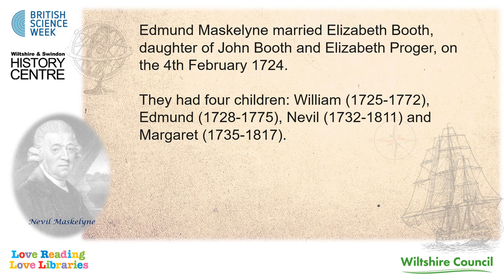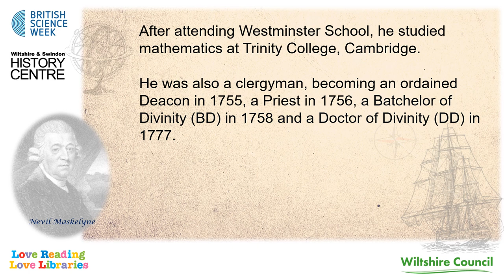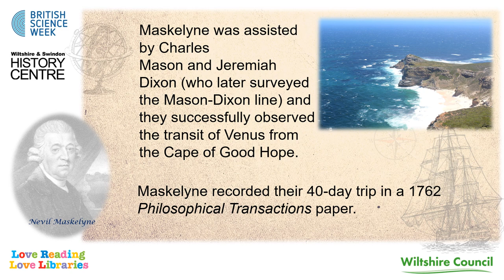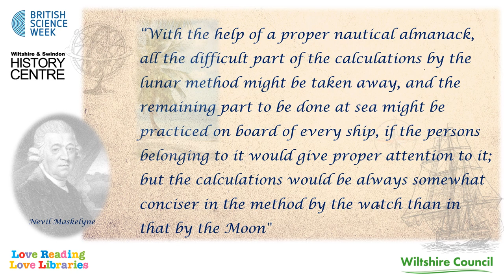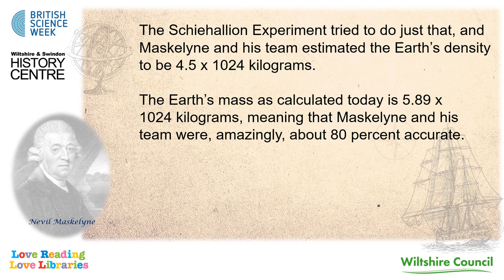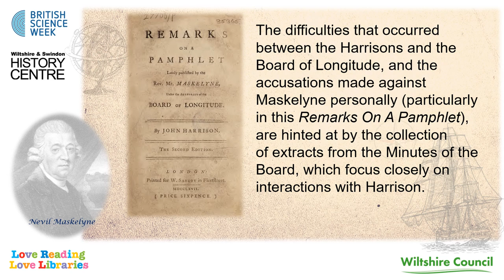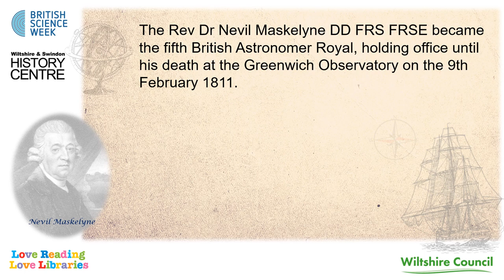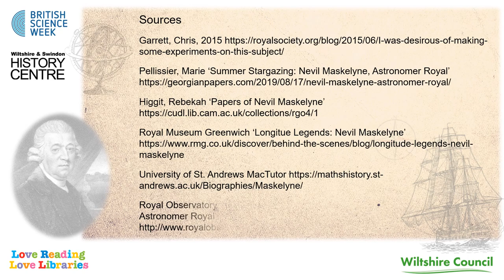Nevil Maskelyne - Wiltshire's Astronomer Royal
Discover more about the work of this 17th century Wiltshire pioneer in astronomy and navigation.